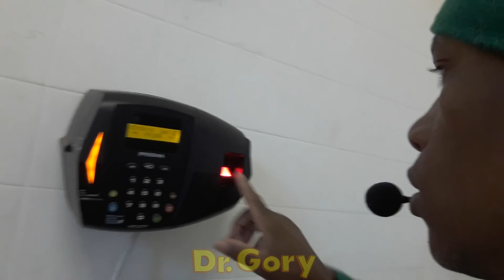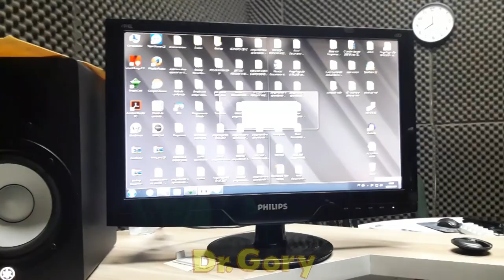Vlog na Bicicleta da minha Mãe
Vlog de Bicicleta como eu havia prometido a todos vocês e depois a Kelly Lopes , me desafiou a fazer eu fiz e ai está um Vlog vindo para o Trabalho de Bicicleta ou como dizem por ai de Bike.
Hoje deixei e Vlogar no Gorymóvel para Vlogar na Bike da minha Mãe
Espero que goste desse vlog de bike , e quando eu conseguir um suporte para colocar na Bike eu faço de outro trajeto.
No trajeto de hoje é o caminho que eu faço de casa para o trabalho quando vou de Bike .
Sigam me no Twitter e no Facebook curtam a Página do @Doutor_Gory no Face ok? ok? ok?